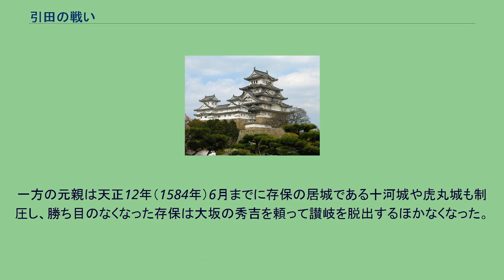引田の戦い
引田の戦い（ひけたのたたかい）は、天正11年（1583年）、讃岐国大内郡（現：香川県東かがわ市）の引田城附近で行われた長宗我部元親と羽柴秀吉の命により派遣された仙石秀久らとの戦いである。
四国統一に向け阿波・讃岐へと兵を繰り出していた元親は両国の一大勢力であった三好氏を駆逐し、天正8年（1580年）までに両国をほぼ制圧した。
一方、中国攻略を進めていた織田信長は元親の台頭をよしとせず土佐・阿波二国の所領安堵を条件に臣従するよう元親に迫るが、四国統一を悲願とする元親はこれを拒否し、これまで良好な関係を築いてきた信長と敵対する道を選んだ。
信長と元親の敵対に乗じる形で、かつて信長と敵対していた三好一族の十河存保は失地回復を目論み信長に接近し、その後ろ盾を得ることに成功。
存保らは天正9年（1581年）、再び讃岐へと反攻を開始した。
天正10年（1582年）、信長は三男の神戸信孝を総大将に丹羽長秀、津田信澄らを中心とする四国討伐軍を編成し、堺にて元親討伐の準備を整え始めた。
しかし、同年本能寺の変により信長が横死すると、信孝と長秀は明智光秀の娘婿である信澄が明智方へ内通していると疑い野田城にて信澄を討ち取るなど、討伐軍内部に混乱が生じたため四国討伐は立ち消えとなってしまった。
本能寺の変が起こると三好康長は近畿へ逃避し、三好側の反攻勢力は勢いを失ってしまった。
元親はこれを機に阿波・讃岐の反攻勢力の一掃を図り両国の完全掌握を目指した。
中富川の戦いにて存保を破り、さらに8月には雑賀衆の助力も得て存保の立て籠もる勝瑞城を攻め落とすことに成功。
阿波に留まることが出来なくなった存保は讃岐虎丸城へと遁走し、秀吉に救援を求めた。
天正11年（1583年）、中央では秀吉と柴田勝家による主導権争いが日増しに激化し賤ヶ岳の戦いが起ころうとしていた。
そのため存保の要請に対して多くの軍勢を割くことはできずにいた。
秀吉の命を受けた仙石秀久は小西行長、森九郎左衛門等と2,000の軍勢を率い、高松頼邑の守る喜岡城や牟礼城等、諸城の攻略に向かうもこれらを落とせず、一旦小豆島へと撤退する。
同年4月に秀久と九郎左衛門は再度讃岐へ侵攻し、海上からすぐに着岸できる引田城に入城した。
その頃、阿波白地で兵を整えた元親は20,000の軍勢を率いて讃岐へ侵攻。
寒川郡田面山に陣を敷き、虎丸城攻めを開始する。
同月21日、秀久は長宗我部軍の香川信景率いる讃岐勢及び、大西頼包率いる阿波勢の計5000が引田に向け進軍中であるとの報を受け、奇襲をかけるため手勢を3つの隊に分け仙石勘解由、仙石覚右衛門、森権平をそれぞれ将とし、入野山麗に伏兵をおいた。
秀久の読みは的中し、入野原にさしかかった阿讃勢に対し鉄砲を浴びせ、奇襲を受けた阿讃勢は一時退却をせざるを得なくなった。
秀久本隊も追撃をかけ優勢に戦いを進めていたかに見えたが、数に勝る阿讃勢はすぐさま隊を立て直し次第に戦を優位に進めるようになった。
阿讃勢が会戦しているとの報を受けた元親は配下の桑名親光、中島重勝隊らを救援に向かわせた。
土佐勢の増援が駆けつけたことで長宗我部勢が仙石勢を完全に圧倒するようになり、完全に隊を乱した仙石勢は多くの将兵を失いながら引田城への退却を余儀なくされた。
この戦いで仙石勘解由は前田平兵衛に討たれ、殿をしていた森権平は稲吉新蔵人に討たれてしまう。
また、混乱の最中に秀久は幟を取られる失態を見せたという逸話もある。
一方の長宗我部勢は中島重勝、桑名藤十郎等が討死した。
長宗我部勢はそのまま引田へ進撃、布陣した。
翌日秀久の籠もる引田城を取り囲み総攻撃をかけたが、既に戦意を失った仙石勢は抵抗らしい抵抗を出来ずに城を逃げ出さざるを得なかった。
秀久は敗戦後淡路に逃げ帰り淡路と小豆島の守りを固め瀬戸内の制海権維持に務めた。
一方の元親は天正12年（1584年）6月までに存保の居城である十河城や虎丸城も制圧し、勝ち目のなくなった存保は大坂の秀吉を頼って讃岐を脱出するほかなくなった。